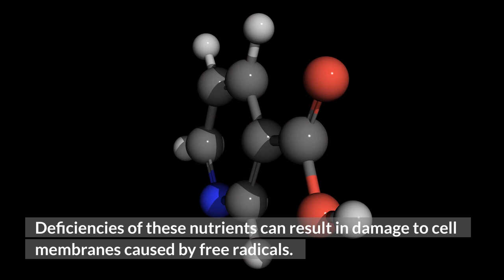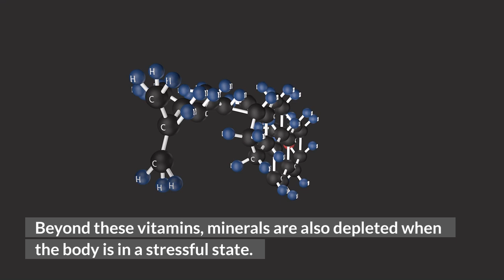Vitamins for stress – Beat stress with nutrition